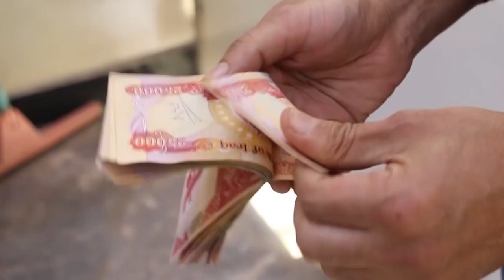فقط في العراق.. ارتفاع سعر النفط يخفض القدرة الشرائية للمواطن | تقرير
على الرغم من ارتفاع سعر برميل النفط إلا أن الجهاز المركزي للإحصاء يرصد ارتفاع التضخم شهريا بالتزامن مع ارتفاع سعر صرف الدولار الذي انعكس بدوره على اسعار المواد الغذائية
تقرير – زينب المشاط